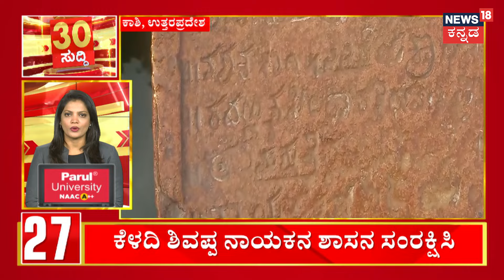Prajwal Revanna To Be Return | ಪ್ರಜ್ವಲ್ ಬರೋ ದಿನ ಹತ್ತಿರವಾಯ್ತಾ? | Karnataka Politics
News18 Kannada Live | ನ್ಯೂಸ್ 18 ಕನ್ನಡ ಲೈವ್
Karnataka | ಕರ್ನಾಟಕ
Kannada | ಕನ್ನಡ